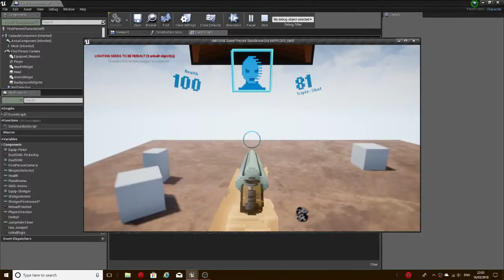DevLog #2 - UI overhaul and weapon update.